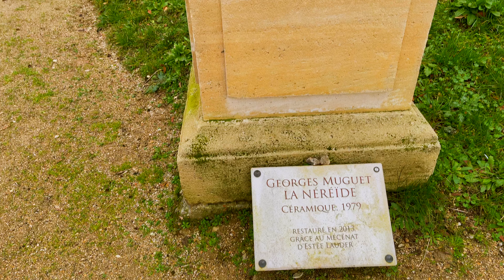PARC DE SAINT CLOUD in 4K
► ARTLIST MUSIC: (Click that link, sign up and get 2 month extra on your subscription!)

A little about Parc de Saint Cloud .

The park, which covers 460 hectares (1,100 acres), was a nature reserve until 1923. It is considered one of the most beautiful gardens in Europe, and in 2005 the park was awarded Notable Garden status. On 9 November 1994 the park was classified as a Historic Monument. In 1999 a winter storm heavily damaged the park's forests. The park is operated as a domaine national under the French Ministry of Culture.

History
The park is located on the site of the Château de Saint-Cloud, a residence of royal and imperial families from the 16th century. After Napoleon III declared war on the Prussians, the site was occupied by a Prussian force which used the high outcropping to shell Paris. Counter-fire from the French caused the building to burn on 13 October 1870. The structure was completely razed in August 1892.

PARC DE SAINT CLOUD
92210 FRANCE